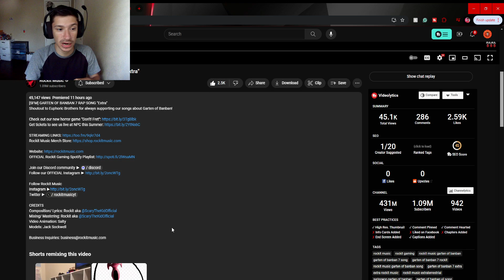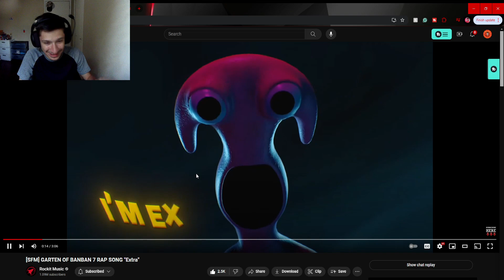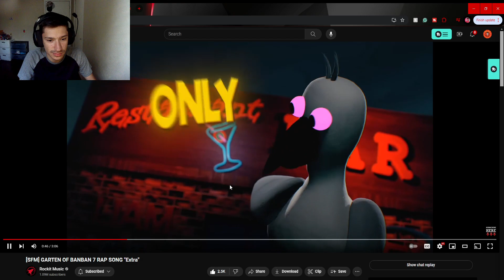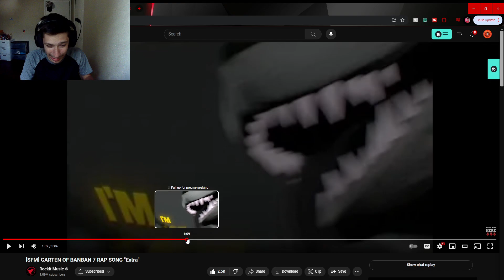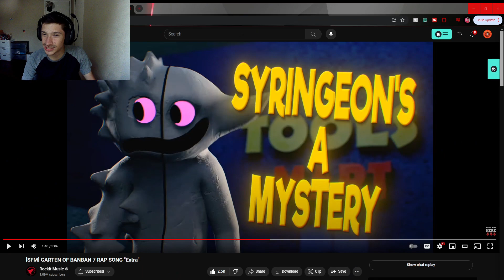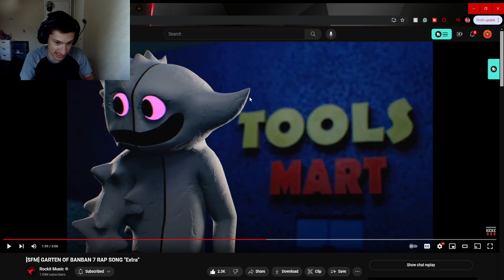Swaggy's Here| Reaction to [SFM] GARTEN OF BANBAN 7 RAP SONG "Extra"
P.S.  Please check out Rockit Music and Salty as they worked really hard on this and deserve the support also if you want to support this channel then hit the Like Button and Subscribe as it helps a ton!!!

Tags Used: reaction,swaggy reacts,swaggys here,swaggys here reaction,rockit music,rockit gaming,rockit music garten of banban,garten of banban 7 song,garten of banban 7 rockit,rockit music garten of banban song,garten of banban 7 extra,extra rockit music,rockit music extraterrestrial,syringeon garten of banban,garten of banban vii song,garten of banban sfm,garten of banban 7 rockit music song reaction,garten of banban 7 song reaction,garten of banban 7